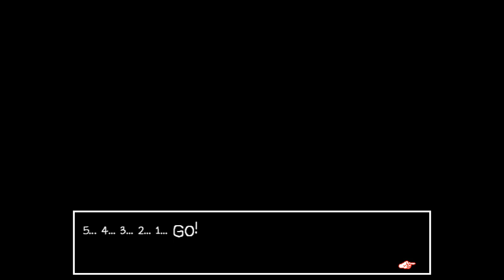Omori - 02 - Der Tutorial[BOSS] entführt Kinder auf dem Spielplatz ¯\_(ツ)_/¯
Yoooooooooooo, not cool. That's going to be a restraining order. Wirst dich von Spielplätzen in Zukunft fern halten müssen, sonst geht's ab ins Kittchen. Hinter schwedische Gardinen, mein Freund.

Wir begegnen einige sehr merkwürdigen Karrikaturen auf dem Spielplatz und unser neuer Freund Basil schafft es innerhalb von zwei Minuten von einem Groomer entführt zu werden. Zum Glück schaffen wir es rechzeitig "Boss" aufzuhalten, bevor er Basil zwingen kann seinem Discord-Server zu joinen und Programmer Socks anzuziehen. (Jesse, what the fuck are you talking about?)

Ein interessantes Kampfsystem, ich bin mir sicher, dass ich es jede Folge aufs Neue komplett vergessen oder falsch anwenden werde.